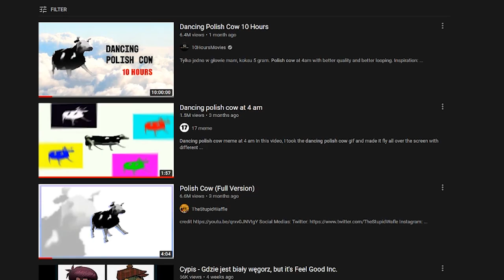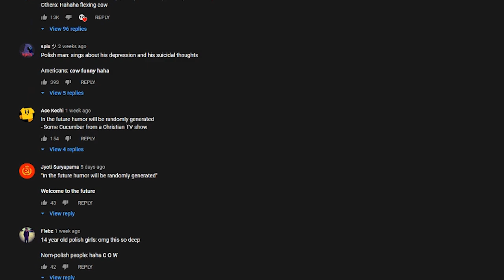Cypis TOP 1 w GLOBALNEJ liście Spotify. Serio. [RapRiver Talks]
Dziękujemy za obejrzenie odcinka! Jeśli ci się spodobało to zostaw coś po sobie